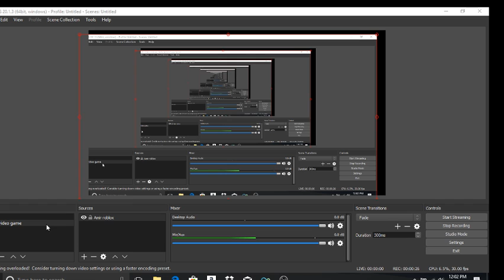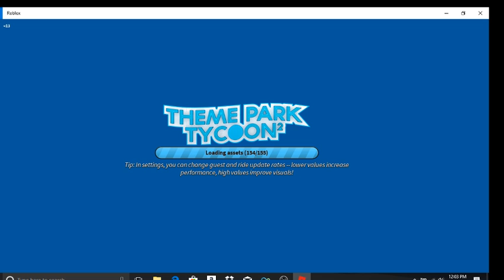roller coaster tycoon in roblox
theme park!!!